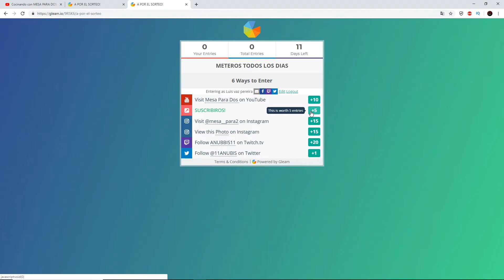EL NUEVO SORTEO DE FIRE PASS | FREE FIRE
¡¡PARA PARTICIPAR EN EL SORTEO DE UN FIRE PASS!!